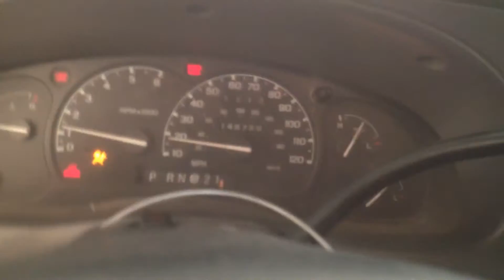CC3769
2003 RANGER 3.0 ENGINE